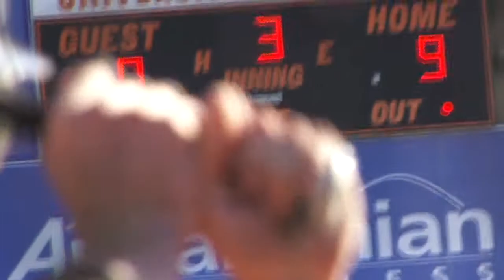UPIKE BASEBALL - Blood Series 2013